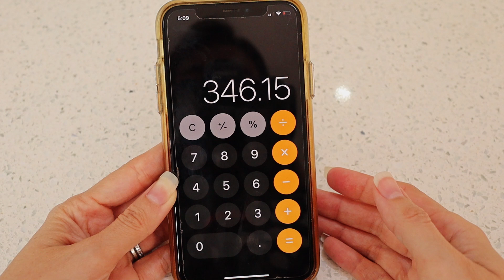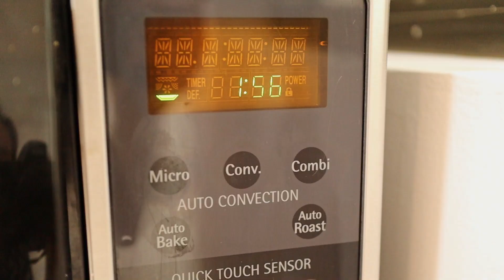ACONDICIONADOR DIY FÁCIL - EN CREMA Y SÓLIDO - CERO BASURA - Mixi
¡Ahorra dinero convirtiendo los restos en un acondicionador nuevo! Cero desperdicio

Corazones yo tenia guardados los restitos desde el primer acondicionador sólido que tuve y estoy super alucinada de poder aprovecharlos de esta manera. Cuando se me ocurrió, mis conocimientos de cosmética apuntaban hacia que todo iba a funcionar pero nunca me imagine que el resultado estaría tan increíble.

No olvides:
Compartir este video con todo el mundo
Dar like